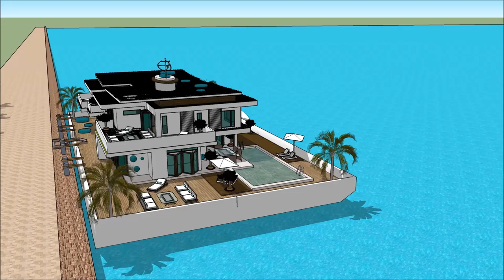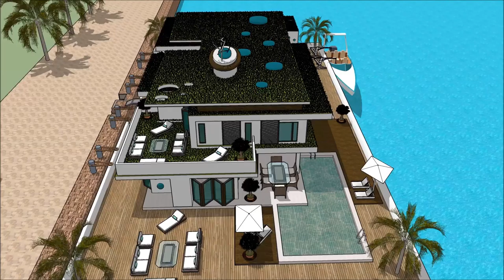Māja uz ūdens liela savrupmāja itālijā arhitektūra latvijā sketchup māja no konteineriem mājas proje